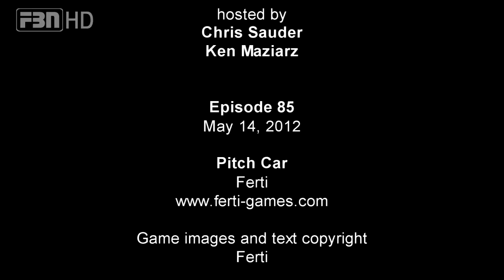The Gamers' Table Episode 85 in HD: Pitch Car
Our review of Pitch Car